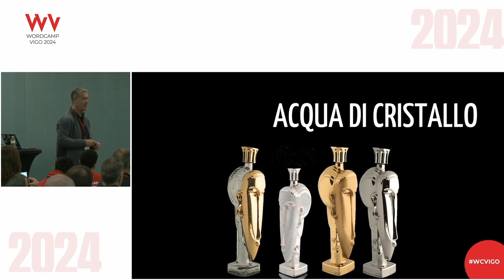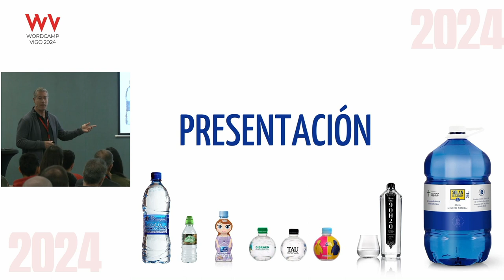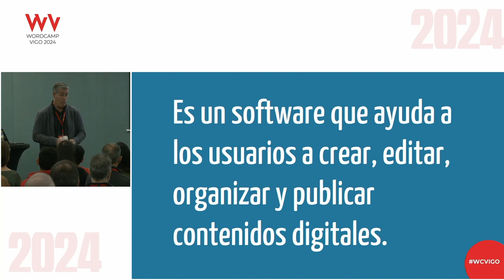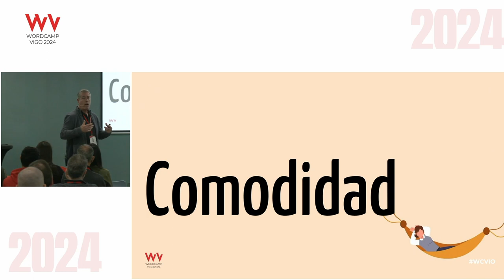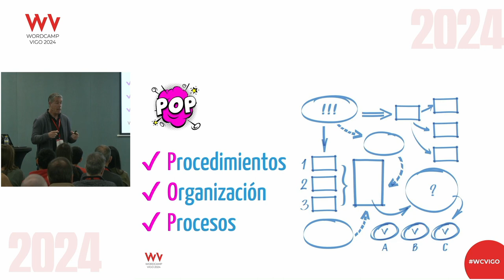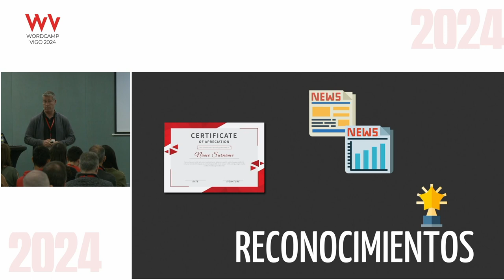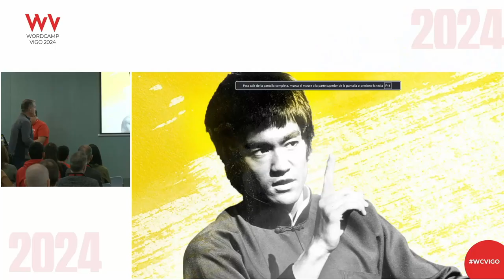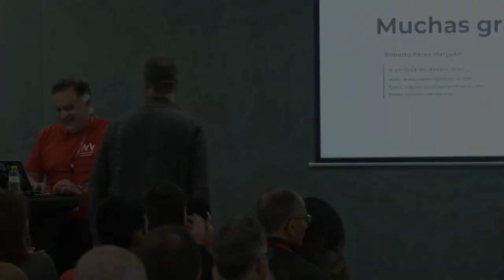Gana más por tu trabajo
No se trata de lo que tu ofreces, sino de lo que quien paga valora y aprecia. Te has preguntado alguna vez porqué distintos profesionales cobran cifras muy diferentes por trabajos muy similares. Asistiendo a esta charla, tendrás la posibilidad de cobrar mucho más por lo mismo que haces hoy.Presentation Slides »